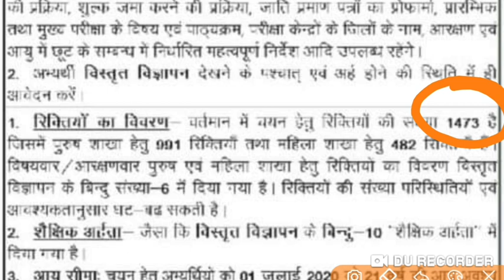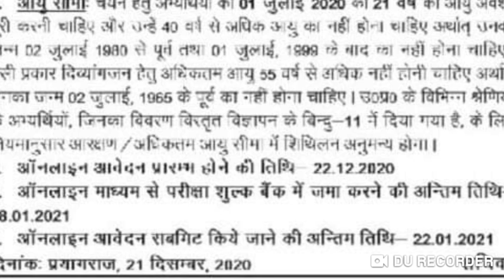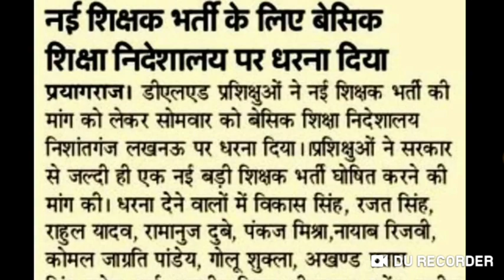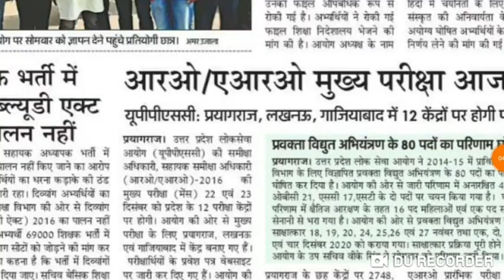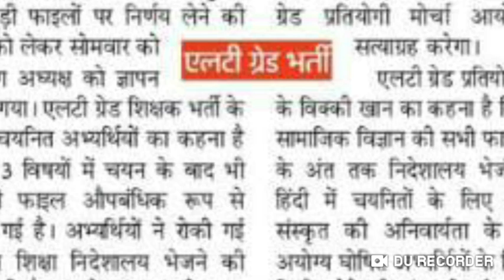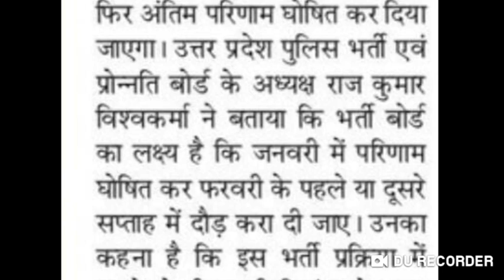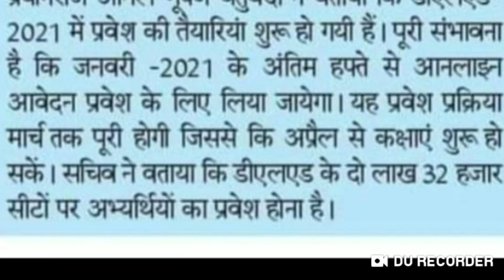राजकीय इंटर कॉलेज से निकली अध्यापकों की भर्ती , बदलाव: UPPSC NEWS ।। D El Ed NEWS ।।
इस वीडियो में इन भर्तियों के बारे में महत्वपूर्ण जानकारी दी गई है
69000 latest news
69000 super
rcn job news
uppsc
upsssc
ctet
upsc prelims
upsssc news
new teacher
upsssc result
super tet latest news
up tet
uppsc ae
uppsc ro aro
uppcs
exam result latest news
new notification
news today
latest news update
uphesc
uphessb
ja
lower pcs
current affairs
up news
lt grade
up primary teacher vacancy
sarkari naukari
ssc chsl
ssc cgl
ssc news
exam result
rcn news
ssc mts
bpsc
bihar news
uttar pradesh news
rajasthan news
dainik rojgar samachar
current affairs
Country
India